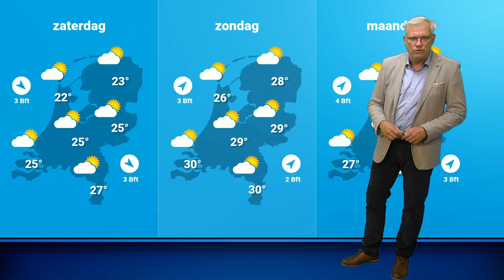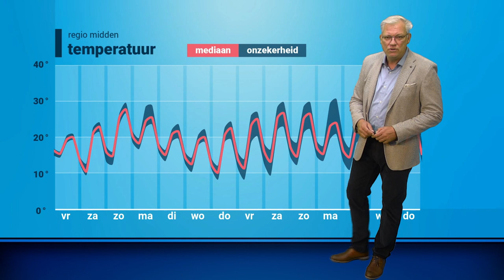Weerbericht: zomer komt weer snel terug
De regen die vandaag in het land valt is zeer welkom. Het heeft er wel alle schijn van dat het voorlopig weer de laatste neerslag is. Het weekend ziet er zomers uit.